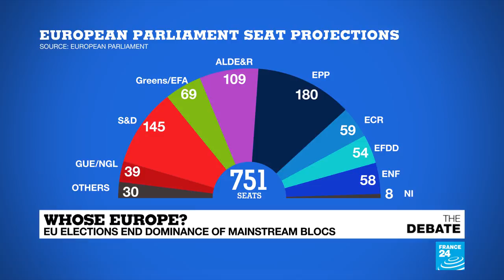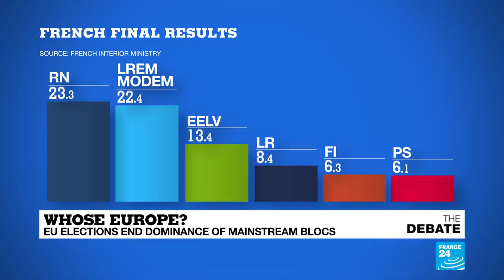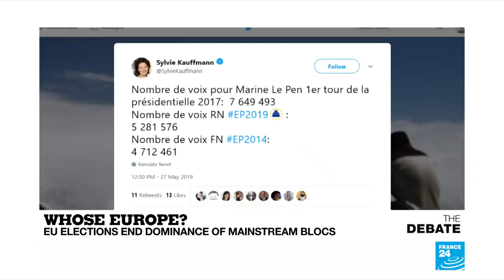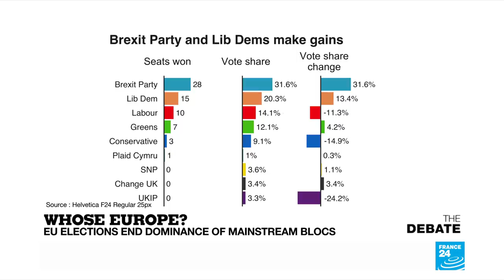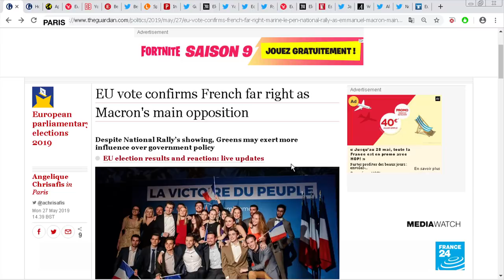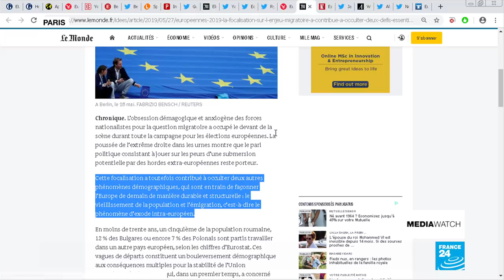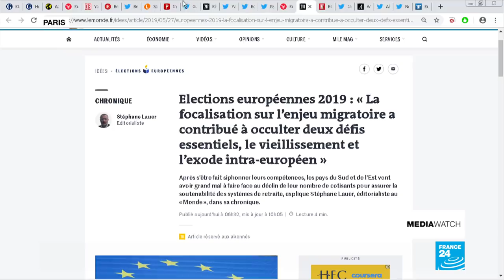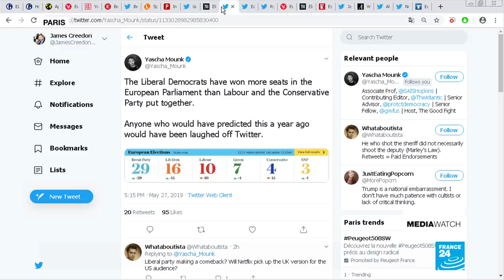Whose Europe? EU elections end dominance of mainstream blocs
The highest participation in an EU election for 25 years pushing the two mainstream center-right and center-left blocs below 50% of the vote. They are still the top two vote getters across the continent but the momentum is definitely with either those who want a lot more Europe or those who want a lot less. It is all about who calls the shots in Brussels, picking new European commissioners, a new boss of the European Central Bank and deciding on security, immigration and energy transition.